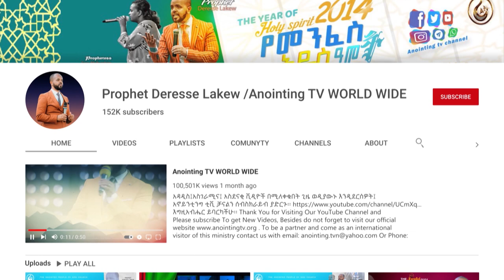የእግዚአብሔር መላእክቶች/ ”Angles Of God” ...|| Amazing Message by Rev.GORAN DUVESKOG,